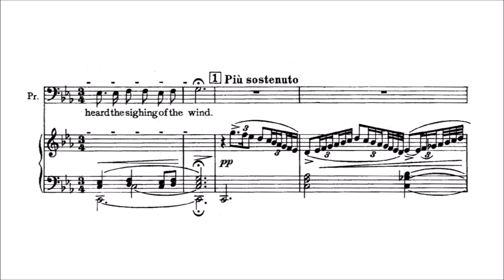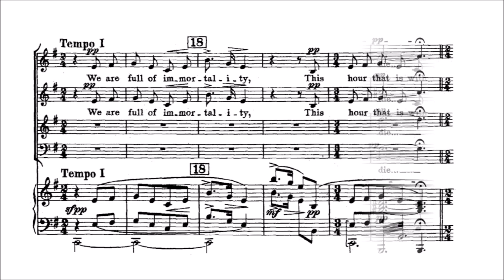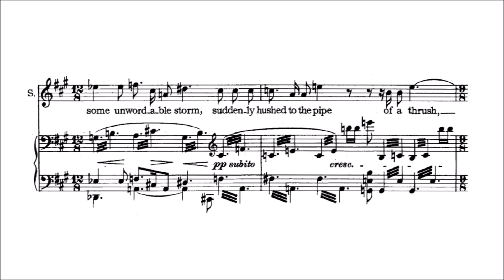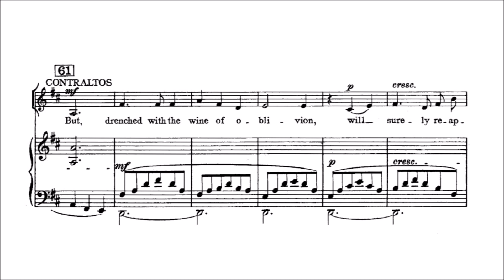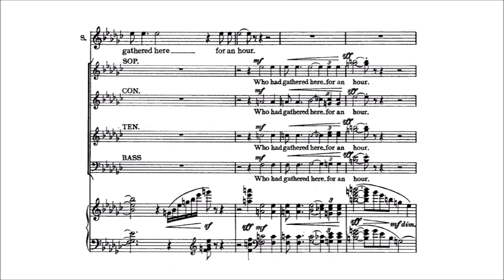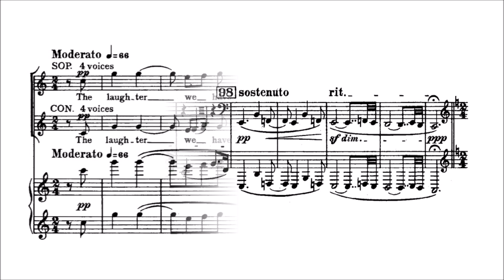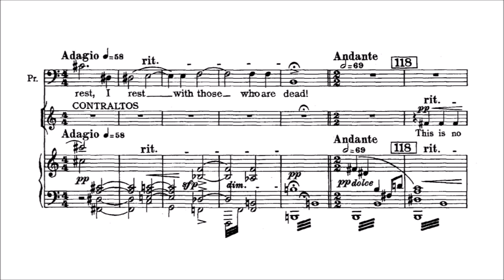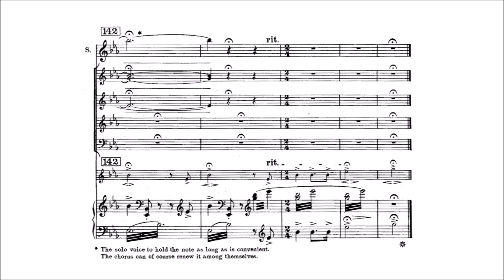Ethel Smyth – The Prison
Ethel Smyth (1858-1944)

The Prison (1930)
Symphony for Soprano and Bass-Baritone soli, Chorus and Orchestra

Part I – Close on Freedom. The Prisoner communes with his Soul: "I awoke in the middle of the night" [00:00]
Voices sing of immortality: "We are full of immortality" [07:10]
The Prisoner asks the secret of emancipation: "I was alone with sorrow" [11:39]
His Soul (echosed by Voices) replies: "There is no secret" [14:08]
He asks in what shape emancipation will come ("Who are our saviours?"): "Will it return to me with the same face" [17:33]
The Voices reply: "Others are elsewhere, under other names" [19:10]
Orchestral Interlude: The first glimmer of Dawn (Andante – Allegro) [22:48]
The Prisoner understands his own immortality: "In the faint grey morning I hear" [26:00]
Part II – The Deliverance. Chorale Prelude in the Prison Chapel (The Prisoner awakes) [31:11]
His Soul tells him the end of the struggle is at hand. "The struggle is over; the time has come" [35:09]
He hears his guests (the elements of his personality) moving to depart. "I hear them overhead moving to depart" [38:00]
Pastorale: Sunset calm [40:14]
He disbands his ego. "I disband myself" [43:00]
Voices sing (in Greek mode) the indestructibility of human passions. "The laughter we have laughed" [46:06]
Death calls him (The Last Post); gloring, he obeys the summons. "For years you have been conning your lesson" [48:07]
His farewell; his triumph; his peace. "This is no leavetaking" [53:21]